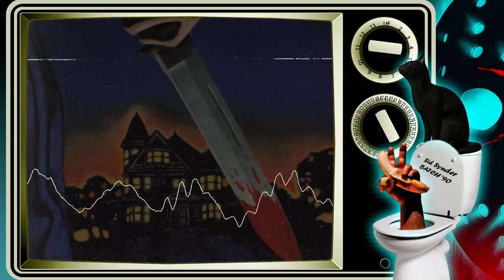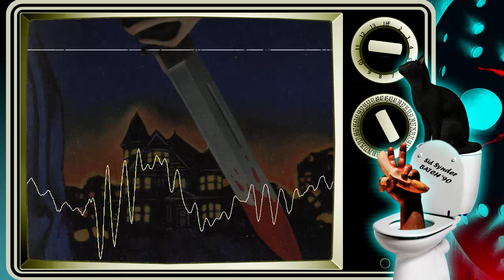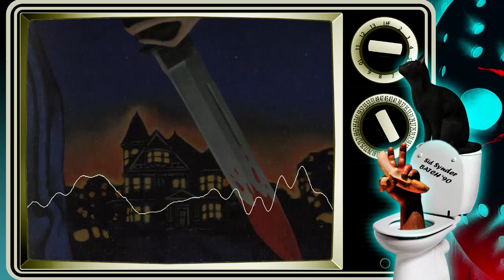Podcast Episode 199: Home Sweet Home (1981)